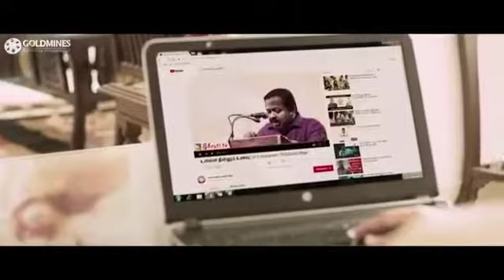Jane Apane bacho ko cancer jase bhyanak bimari se kaise bachaya ja sakata hai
Video from Versibhai H  Solanki